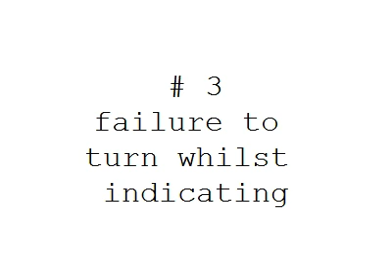Take the BUS!